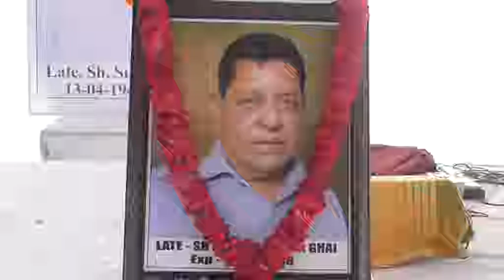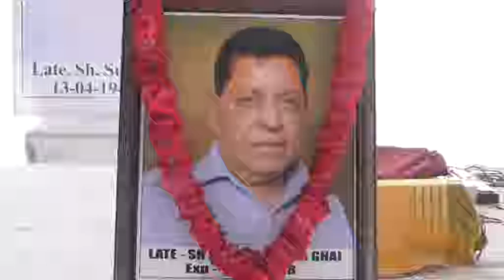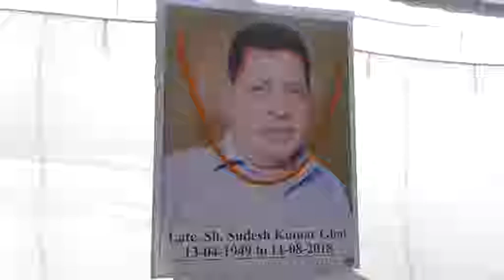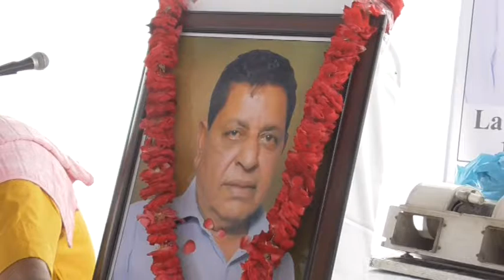18 08 22 Lala Sudhesh Ghai Balachaur